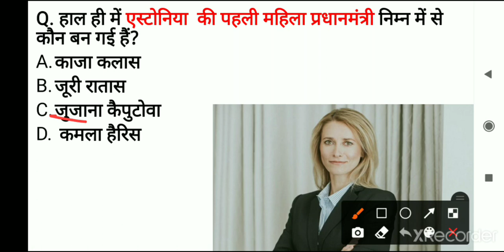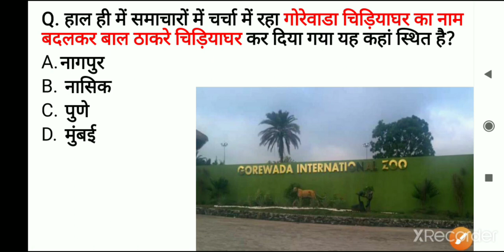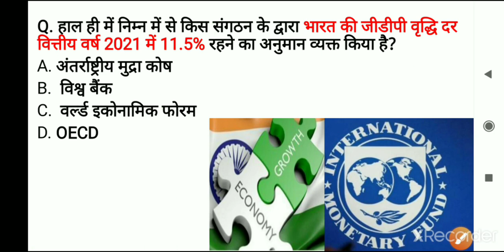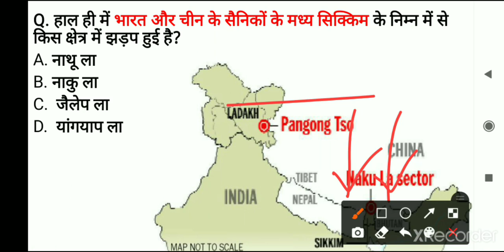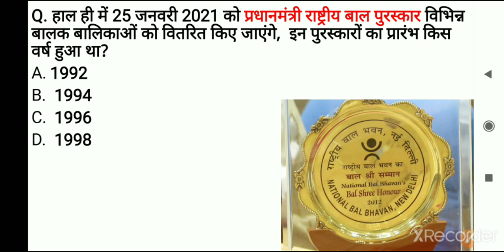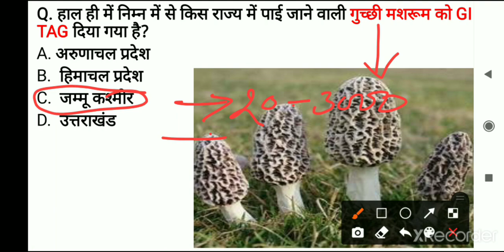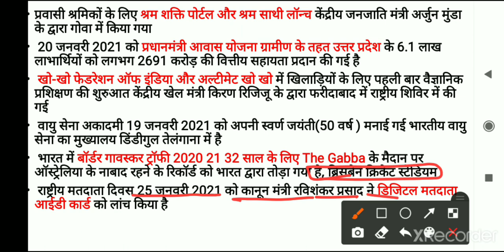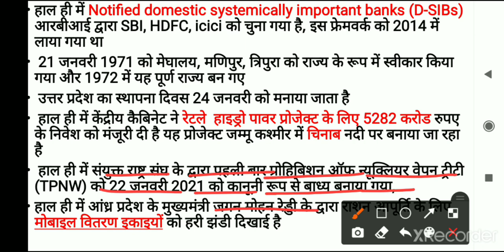WeeklyCurrentAffairs|part-4 22-28january 2021 By Neelam majhi|AllGovtExam2020-21|UPSC MPPSC SSC.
Class schedule:-
8:00 AM - Current Affairs daily
12:00 PM-MP GK/Current Affairs (S, M,T)
3:00PM -latest topic video
7:00PM - Static GK Topic wise
12:00AM- history, polity, Economic, Geography and other important Topic  SUNDAY SPECIAL :-200MCQs of the week